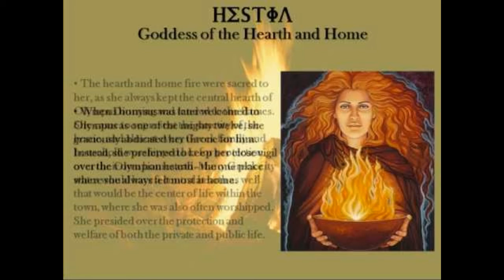Hestia Greek Goddess Of The Home & Hearth ~~ History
Help grow the digital currency community and earn free bitcoin.